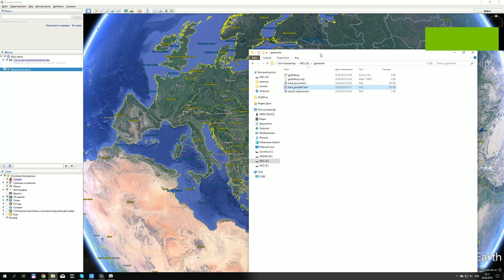Rapsberry + L80-m39 GPS tracker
Тестируем GPS датчик